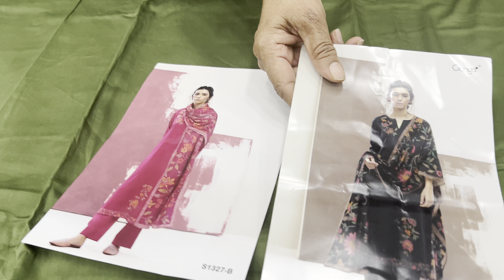Ganga pure cotton suits with muslin dupatta 🤩🤩 9812556907 Hisar Hansi